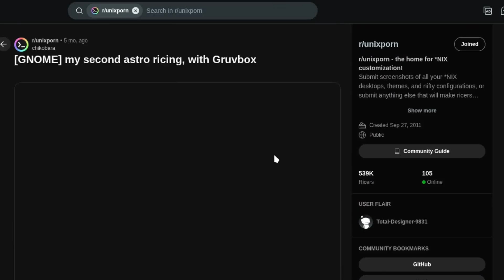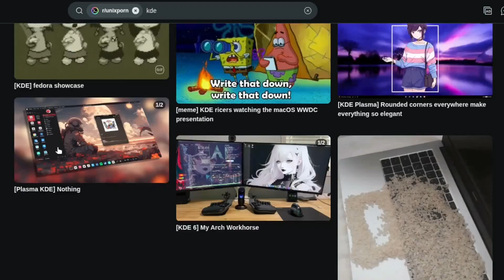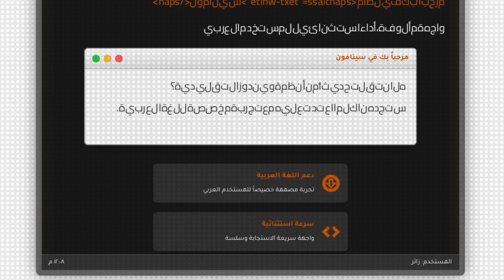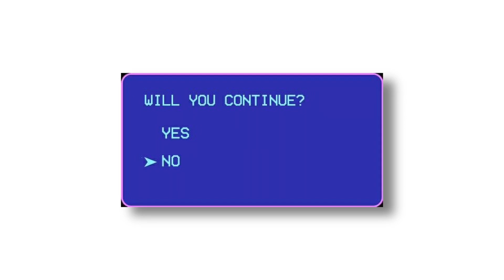GNOME vs KDE vs Xfce: أيهما تختار؟ الدليل الشامل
🚀 **هل تعبت من نوافذ Windows المتكدسة والمهام المتراكمة؟ اكتشف عالماً جديداً من الحرية والتحكم!**

في هذا الفيديو، أشارك تجربتي الشخصية مع بيئات سطح المكتب المختلفة وكيف غيّرت طريقة تعاملي مع الحاسوب نهائياً!

## 🎬 **محتوى الفيديو بالتوقيتات:**
00:00 - المشكلة: عندما يتحكم الجهاز فيك
00:12 - اكتشاف عالم جديد: بيئات سطح المكتب
00:23 - GNOME: البساطة والتنظيم المثالي
00:55 - KDE: الحرية المطلقة في التخصيص
01:28 - Xfce: الأفضل للقادمين من Windows
01:35 - i3 و Hyprland: عالم مديري النوافذ
02:04 - الخلاصة والشكر للمطورين
02:18 - نصيحة أخيرة: خذ وقتك في الاستكشاف

## 🔥 **ما ستتعلمه:**
✅ الفرق بين بيئات سطح المكتب المختلفة
✅ أيهما الأنسب لك: GNOME أم KDE أم Xfce
✅ كيف تستعيد السيطرة على جهازك
✅ عالم مديري النوافذ المتقدم (i3, Hyprland)
✅ تجربة شخصية حقيقية وصادقة

## 🖥️ **البيئات المذكورة:**

**🔸 GNOME:**
- بساطة وتنظيم رائع
- تشبه macOS في التصميم
- تحتاج إضافات خارجية للتخصيص
- مثالية للمبتدئين

**🔸 KDE:**
- حرية مطلقة في التخصيص
- مرونة تفوق التوقعات
- تشبه Windows في التصميم
- احذر من التشويش بالسمات

**🔸 Xfce:**
- خفيفة وسريعة
- مثالية للقادمين من Windows
- شكل مألوف بدون قيود

**🔸 i3 / Hyprland:**
- مديري نوافذ متقدمة
- تحكم كامل باختصارات لوحة المفاتيح
- للمستخدمين المتقدمين

## 🔗 **روابط التحميل:**

## 💬 **أسئلة للتفاعل:**
🔸 أي بيئة سطح مكتب تستخدم حالياً؟
🔸 هل فكرت في ترك Windows؟
🔸 ما هي أكبر مشكلة تواجهها في نظامك الحالي؟
🔸 أي بيئة من الفيديو أعجبتك أكثر؟

## 🔔 **لا تنس:**
✅ الإعجاب إذا استفدت من الفيديو
✅ الاشتراك وتفعيل الجرس 🔔
✅ مشاركة تجربتك في التعليقات
✅ مشاركة الفيديو مع أصدقائك التقنيين

📹 كيف تثبت Ubuntu بجانب Windows
📹 أفضل برمجيات Linux للمبتدئين
📹 تخصيص سطح المكتب: من المبتدئ للمحترف

*تجربة شخصية حقيقية، لا توجد رعاية أو إعلانات. الهدف هو مشاركة المعرفة وتشجيع الاستكشاف.*